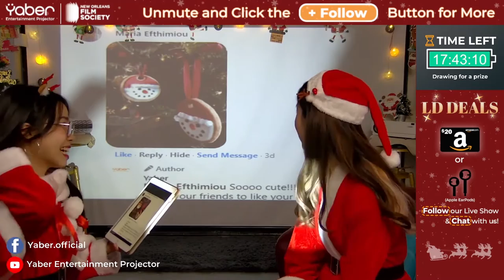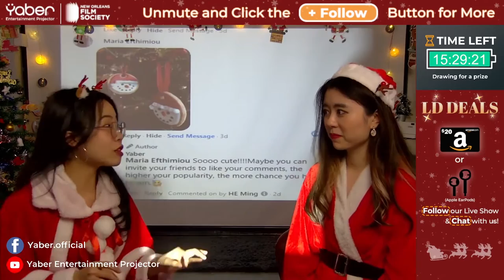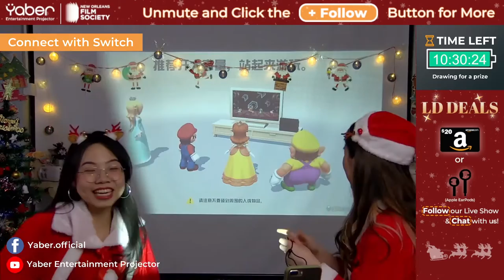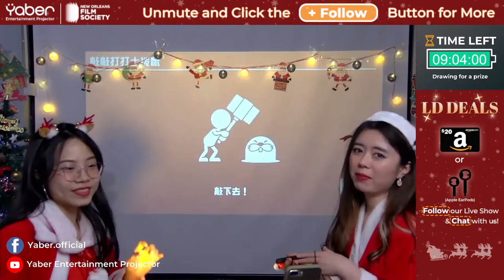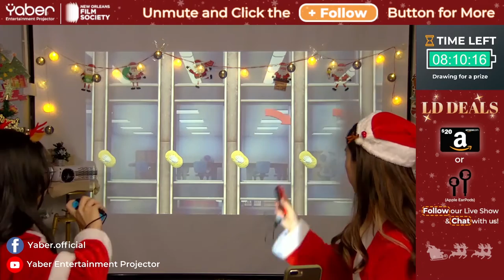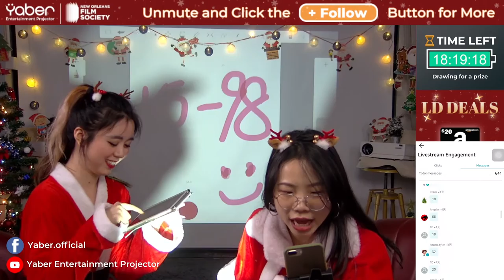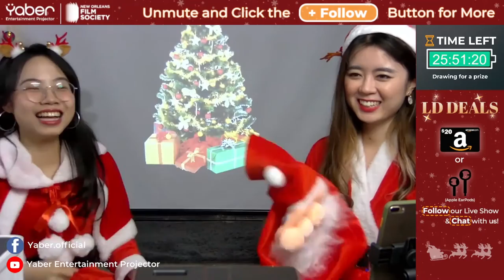Yaber Christmas Livestream highlights!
This is the highlights replay of Yaber Christmas Livestream:

🎄We shared decoration ideas of Facebook fans in Yaber Christmas Livestream!
😊We enjoyed the immersive Switch gaming experience with a large screen projected by the Yaber projector!
😘"Draw & Guess"+" Guess Number", Yaber Livestream fans are hidden game masters!

We thank everyone from all over the world who participated in this Livestream again~ We appreciate the happiness we shared together at the end of 2021. Follow our Amazon Live! Waiting for you!